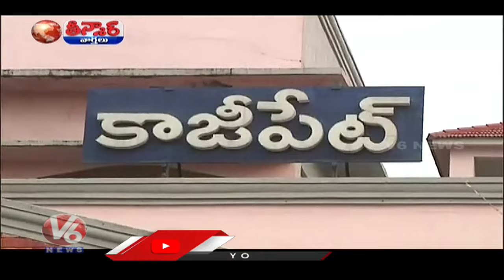రైతు భరోసా ఎన్నడు? | మూసీ ఇండ్లు కూల్చొద్దు | ప్రతిపక్షం లేకుంటే కండ్లు నెత్తికెక్కుతయ్|V6 తీన్మార్